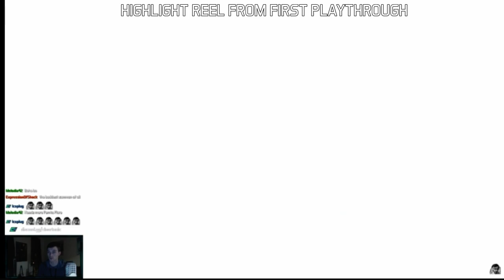Final Fantasy X - first playthrough highlight reel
I made a highlight reel all in 1 VOD from this game's playthrough -- Watch live